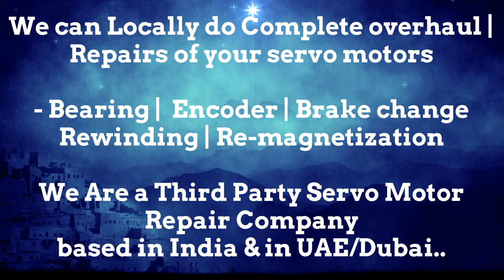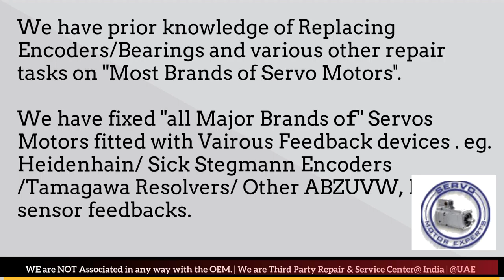Axor Italy Resolver Angle Adjust India Servo Motor Heidenhain Sick Encoder Align Karnataka Delhi